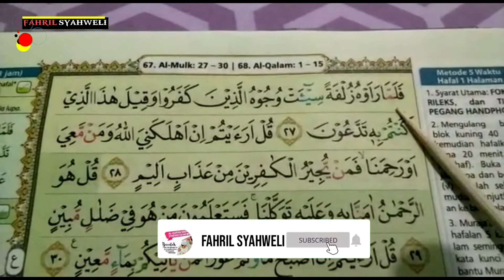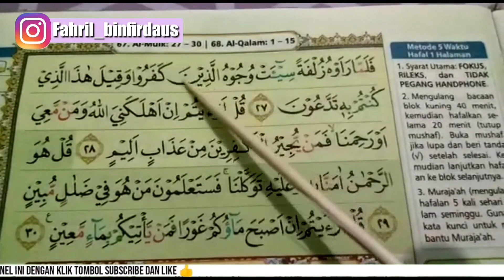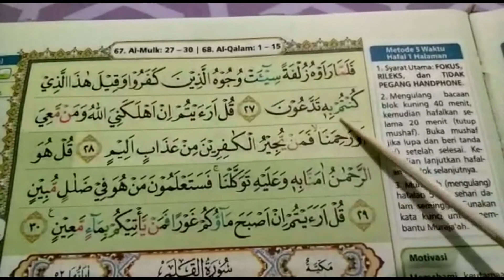Menghafal 3 menit QS Al-Mulk ayat 27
Mari menghafal al-quran